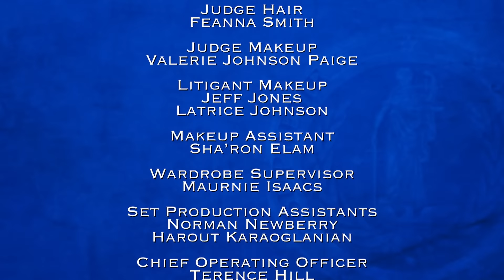Supreme Justice With Judge Karen: Cyber Single & Dress Distress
Widow is dissatisfied with dating service; Woman sues her ex-husband’s new wife over dresses for daughter’s quinceañera.